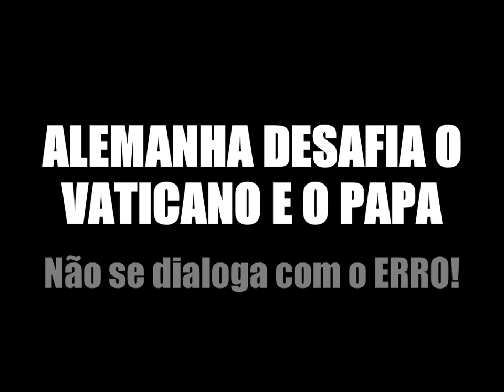SÍNODO ALEMÃO DESAFIA O VATICANO! A DESOBEDIÊNCIA E O TAL "DIALOGO"...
Desafiando o Vaticano e o Papa, Bispos da Alemanha querem ainda debater sobre o celibato sacerdotal e ordenação de mulheres! NÃO ACATAM AS CRITICAS DO VATICANO, E PERSISTEM NESTE ERRO DO TAL "DIALOGO"!
Rezemos pela Igreja e para que estes Bispos escutem mais a Santa Sé!